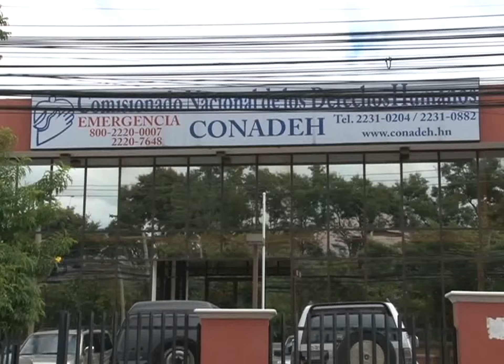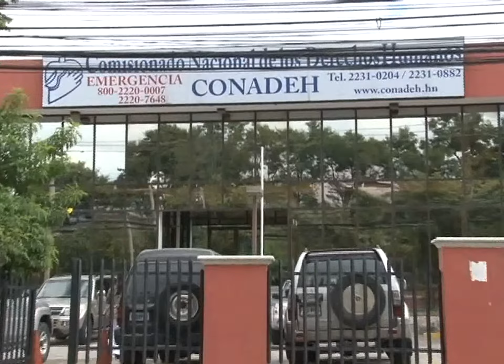CUESTIONAN HOJA DE VIDA DEL NUEVO COMISIONADO DE DERECHOS HUMANOS